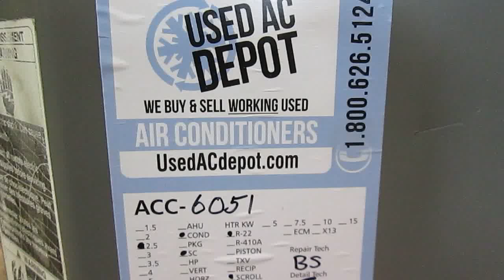Sold! CARRIER Used AC Condenser 38BRC030340 2J Used Air Conditioners For Sale, Shipped Nationally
Sold! But hundreds of others all tested, cleaned, inspected, and ready to ship out to 48 states - for shipping or any other questions -